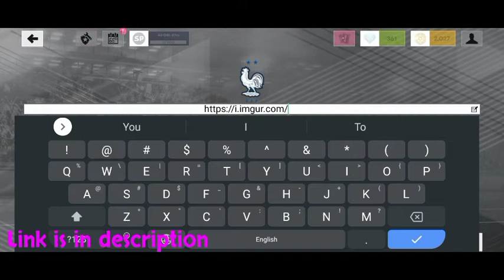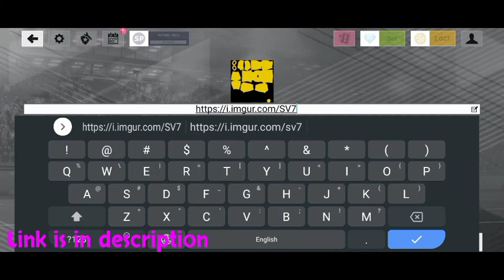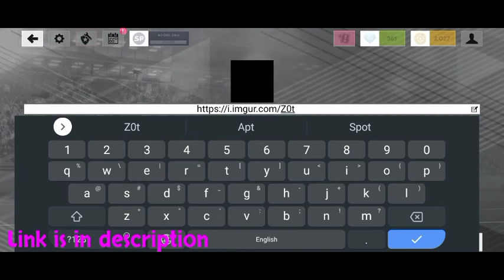dls22 make Japan National Team Kits & Logo 2022 - dream league soccer 2022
Get the most up-to-date Japan DLS Kits 2021. In Asia, Japan is a hugely popular football team. The team's nickname is Samurai Blue. Japan logo 512×512 URL is highly fashionable. The Japanese national team has a poor record in football world cups and other tournaments.

Japan's football squad finished ninth in the 2002 Football World Cup. Japan and the Republic of Korea are co-hosting the football tournament. In 2001, Japan finished second in the FIFA Confederations Cup.